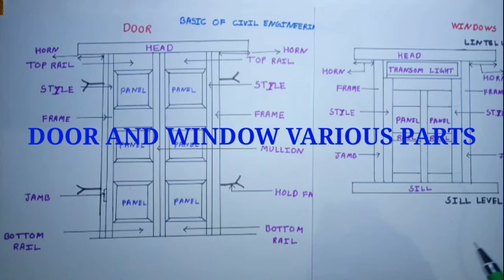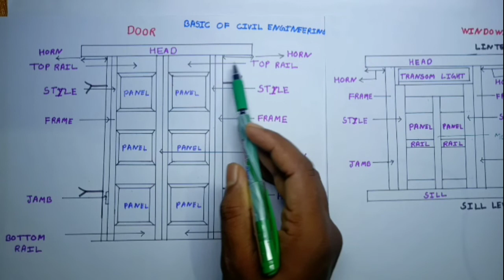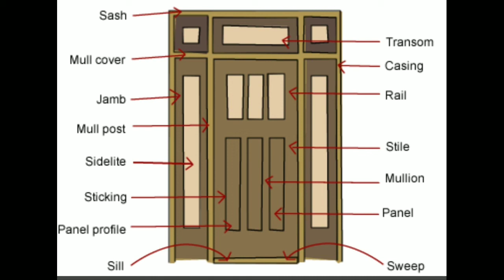various parts of door and window